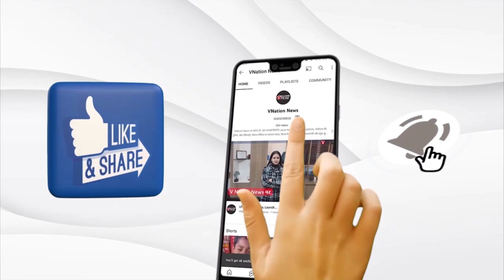Bulandshahr Ganga Ghat: बुलंदशहर के अनूपशहर गंगा घाट पर स्नान करते वक़्त श्रद्धालु गंगा में डूबा